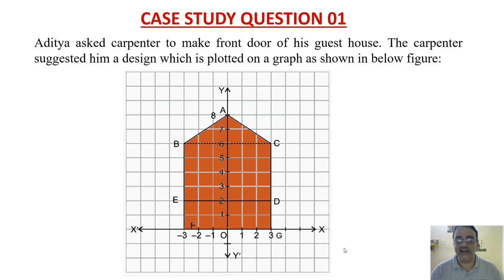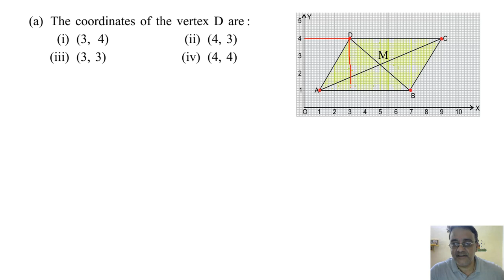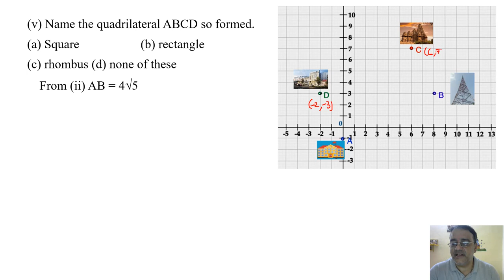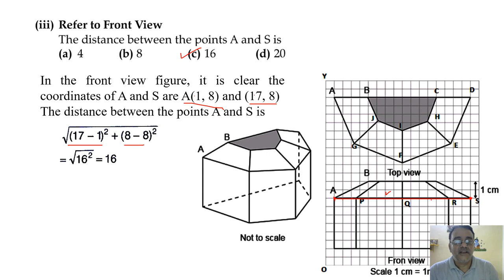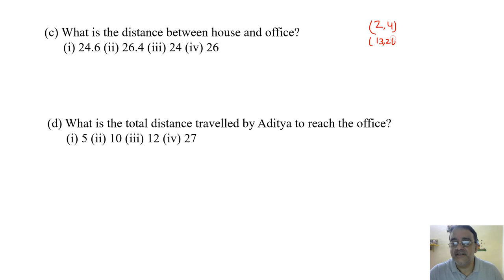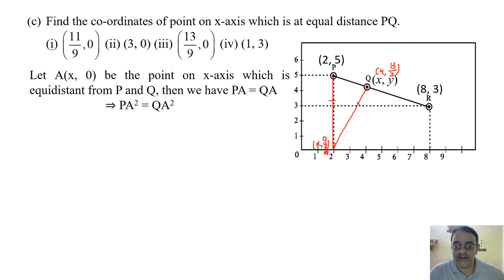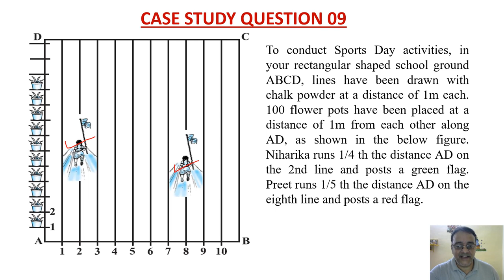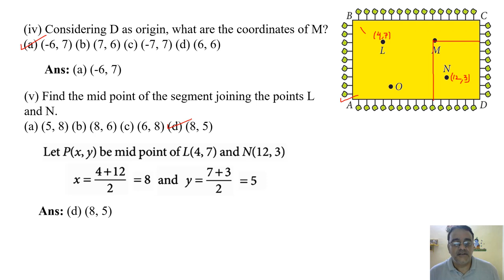CBSE(NCERT) Maths Class X Chapter 07 Coordinate Geometry Case Study Based Questions (First Round)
Maths Class X Assertion & Reasoning Questions (Video and PDF links)

CLASS X
Maths Class X Question Bank for Term-I